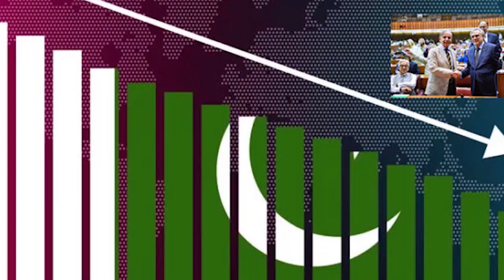Pak media reaction on Modi creates History in America | Pakistan media on India latest | Modi ins US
Modi ne Racha naya Itihas | Pak media on India latest

Welcome to You tube channel of India Reacts. This is an Indian YouTube Channel which brings news related to politics and the world media.

The Main focus of my channel is to show review and react on news from all over the world. This is a reaction channel where I react over the news and information especially related to:-
Pakistani reaction
pakistan news